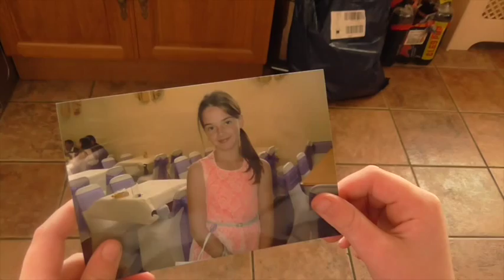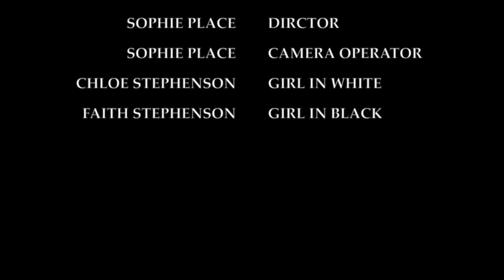Light Behind the Clouds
The power of friendship